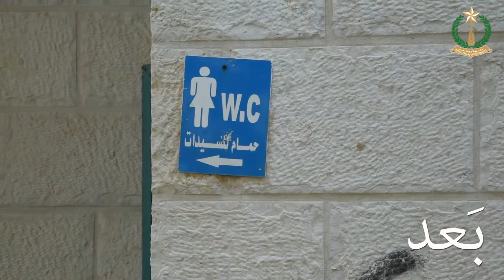حملة بلدية بيت لحم نيسان 2018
فيديو يظهر الحملة التي قامت بها البلدية بالتعاون مع المحافظة والأجهزة الأمنية والشرطية بهدف تنظيم المدينة وتوفير مكان مناسب للبيع لإخوتنا وأخواتنا المزراعين/ ات، حيث وفرت البلدية لهم طابقاً كاملاً في سوق بيت لحم القديم مجهز بمظلات تقي من حر الصيف وأمطار الشتاء، ووحدات صحية للذكور والإناث، كما ويتسع هذا الطابق لما يقارب ال 100 مزارع/ة.